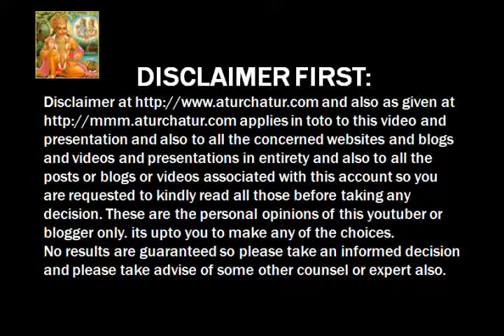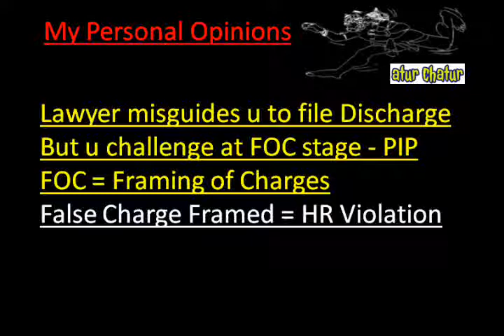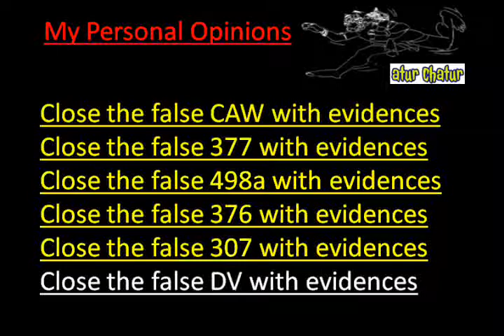Rostov On Don Top Lawyer NRI Legal Services Best Advocates Non Resident Indian Law Firm India